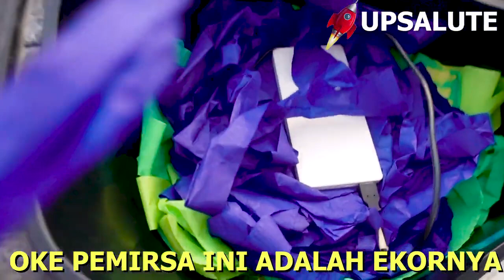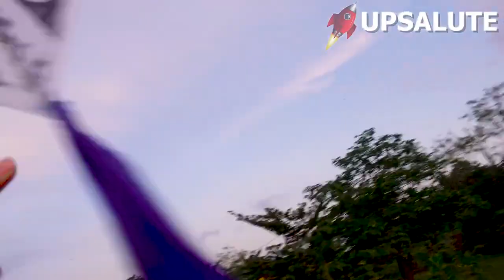Layangan EKOR Terpanjang Di Dunia ❗❗❗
berikut ini layangan yang memiliki ekor terpanjang terbuat dari kertas jagung dengan pembuatan teknik simpel

LAYANGAN TERBESAR DI DUNIA
LAYANGAN JANGGAN
LAYANGAN ADUAN
LAYANGAN EKOR
LAYANGAN